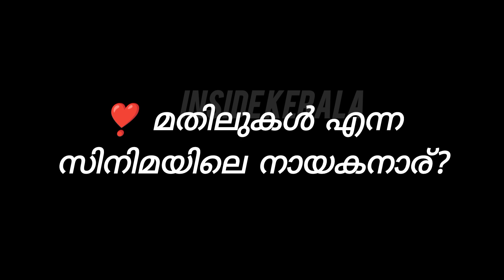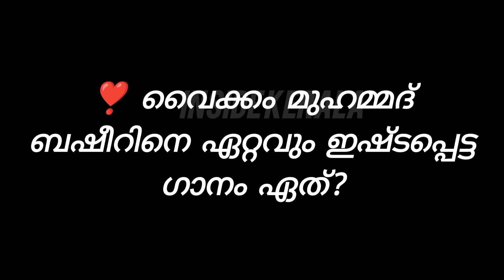July 5 basheer dina quize vaikam Muhammad basheer basheer dhina quize basheer dhinam quize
വൈക്കം മുഹമ്മദ് ബഷീറിന്റെ ബാല്യകാല സഖി
bepur sulthan
bepur sulthan basheer
basheer dhinam quiz
quiz Malayalam
Malayalam quize
ബഷീർ ദിനം ക്വിസ് മത്സരം
ജൂലൈ 5